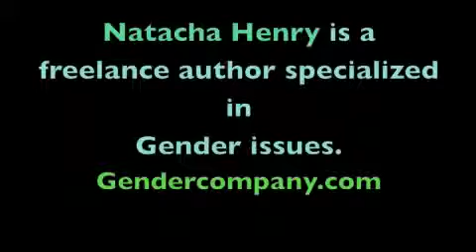At the UN: Sexist Solidarity at the Top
My speech at the United Nations, CSW, March 2013.
In English.